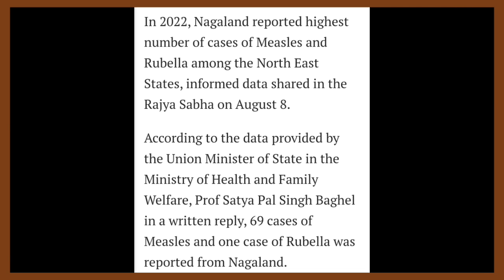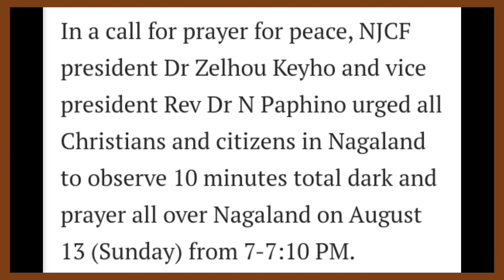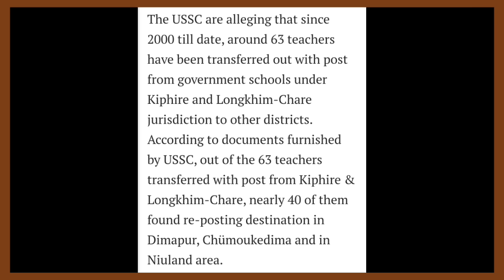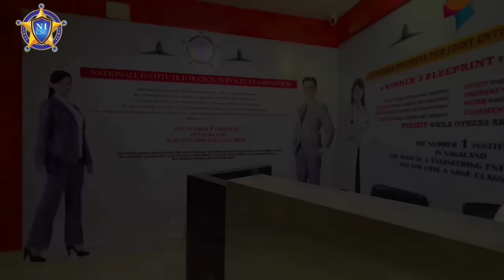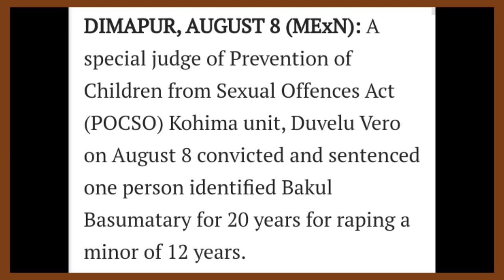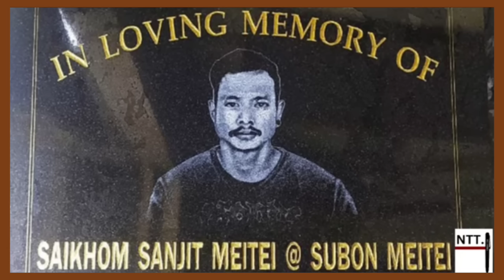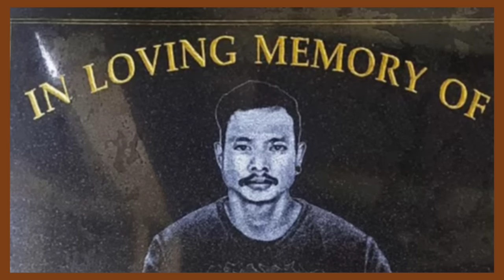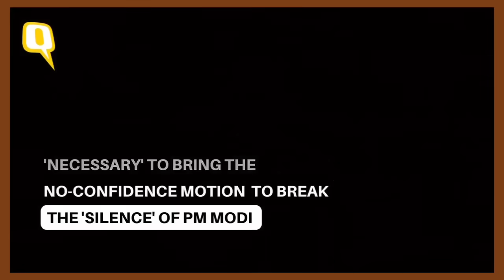YIMKHONGTV LATEST NEWS IN NAGAMESE AUGUST 9 2023